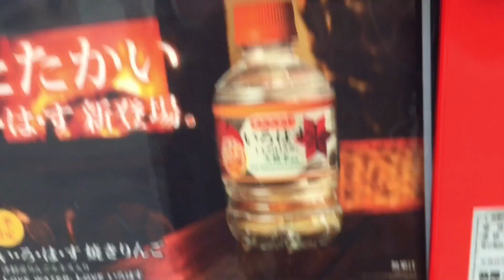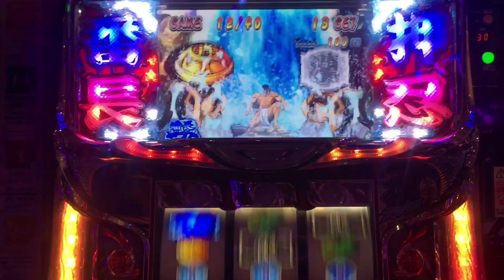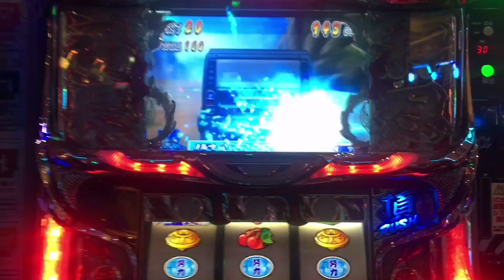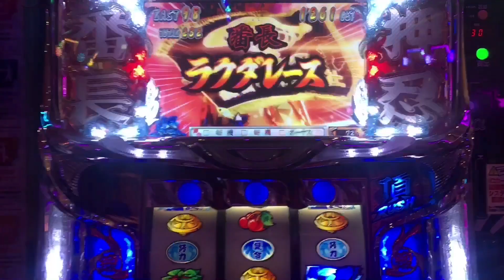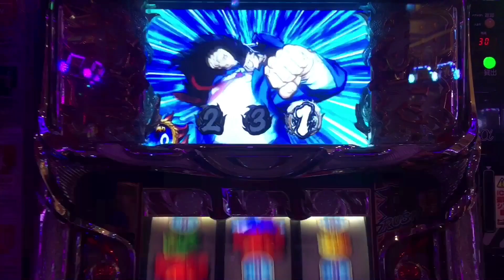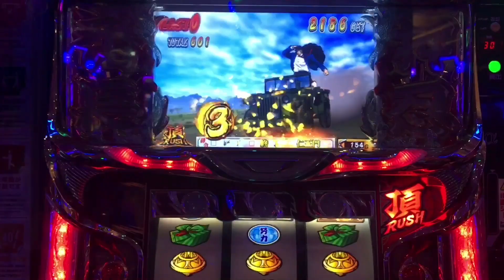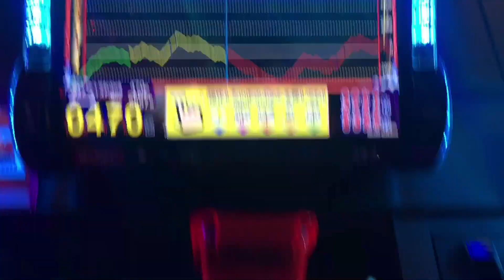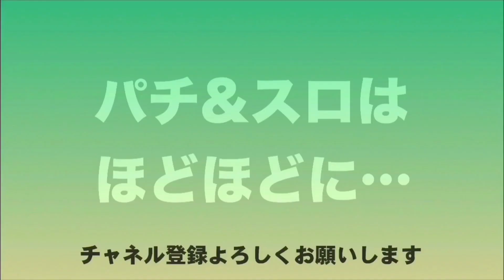17/12/07【サラリーマン番長】【パチスロ迷探偵ぢろう】ブルーレジェンド？《ぢろチューブ》［パチスロ］［スロット］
【ぢろTube】は…
パチンコふれあい芸人ウインウインぢろうがパチンコ、スロットの動画をアップしていき、パチ&スロファンの皆様と共に楽しめる時間を作りたいと思ってます！！
チコっとチャネル登録のボタンを押してやってください^_^。

フォロワーが多ければ多いほど、皆さんのいろんな要望に応える可能性が広がりますm(_ _)m
《ブログ》出玉は笑いに換金します！パチンコふれあい芸人【ウインウインぢろうのパチンコおもしろ日記】パチンコ紹介するだけなんて何にも面白くないすわ〜